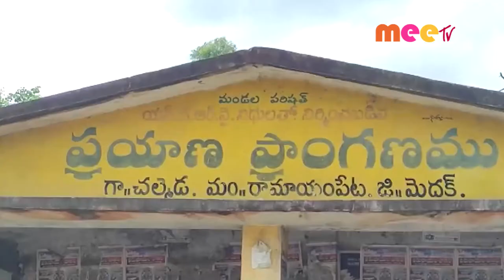ఆవేదన //12.08.2021//MEE TV NEWS//